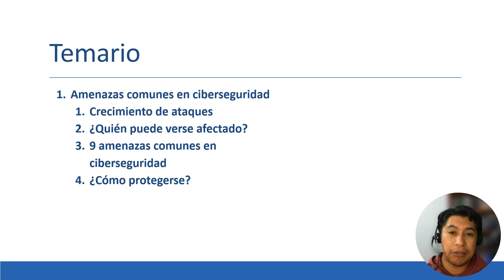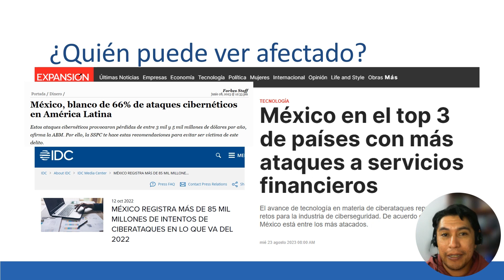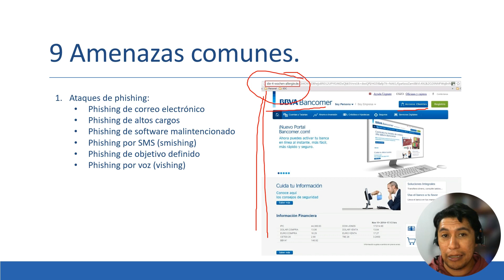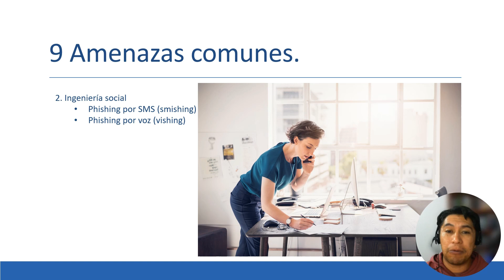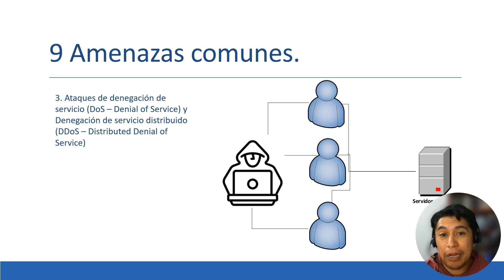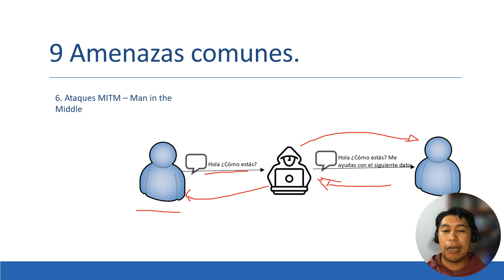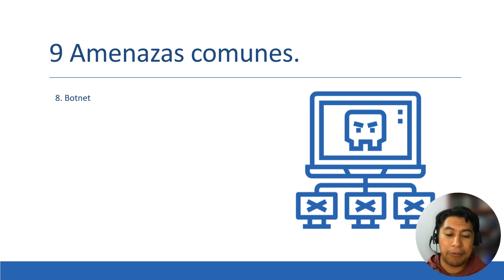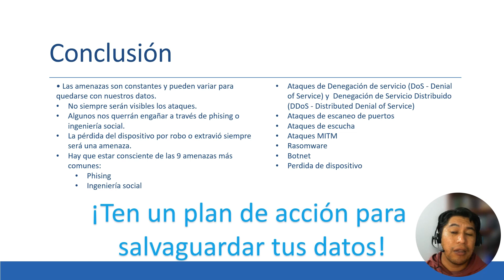SC 900 9 AMENAZAS comunes en CIBERSEGURIDAD 🛡️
La seguridad de la información en nuestra empresa o de manera personal siempre está en constante peligro.
Pero para entender que pasa hay que respondernos las siguientes preguntas:
• ¿Cuáles son las amenazas comunes en la ciberseguridad?
• ¿Quién puede ser atacado por estas amenazas?
• ¿Por qué siguen las amenazas en ciberseguridad?

Así que, si crees que por que tú eres una micro, pequeña, mediana o grande empresa es poco probable que te roben los datos. Posiblemente será importante entender todas las formas en cómo pueden vulnerar la seguridad en nuestra empresa.

Y esto te peude afectar sin imporatar el sistema operativo que utilices, ya sea: Windows, android, MacOs, iOS, o

Contar con un plan de contingencia para evitar que roben los datos de tus clientes, o propios te puede dar un gran diferenciador ante tu competencia, ya que les brinda estatus y seguridad a tus clientes de hacer negocios contigo.

Porque la seguridad también puede vender, adoptando buenas prácticas.